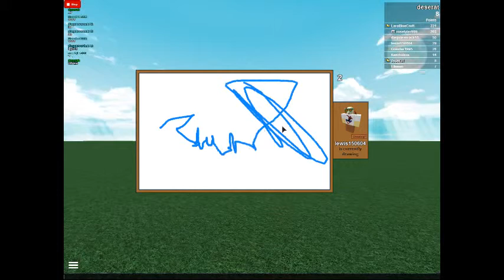LOL Sexy drawing: Draw it.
How to Play: One person will be selected to draw a word, and the other players try to guess what the word is based off of the drawing.\n\n Visit this place